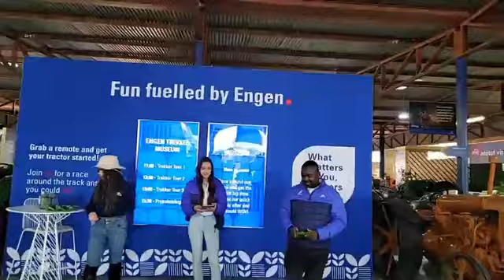Nampo 2023: Ons is by Engen SA se 'lucky draw'